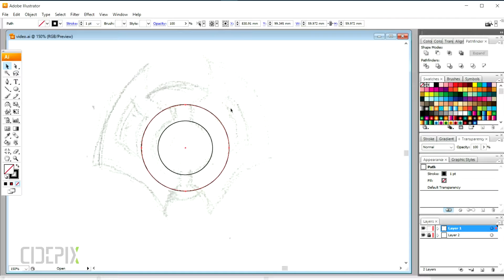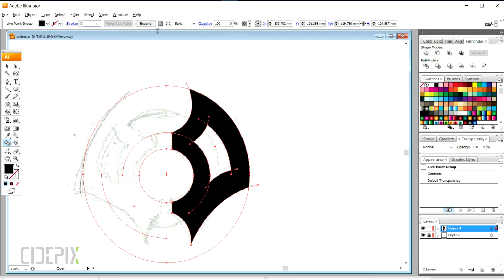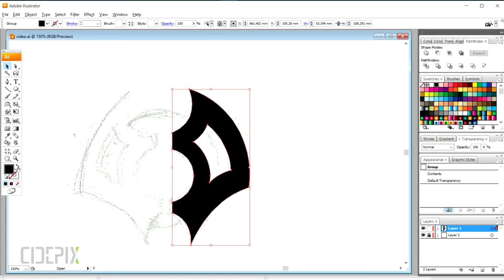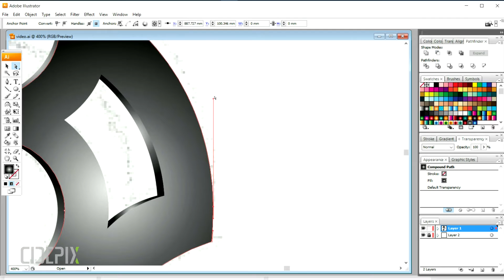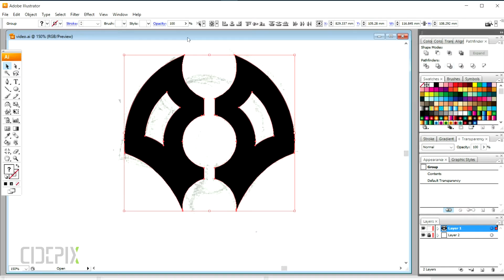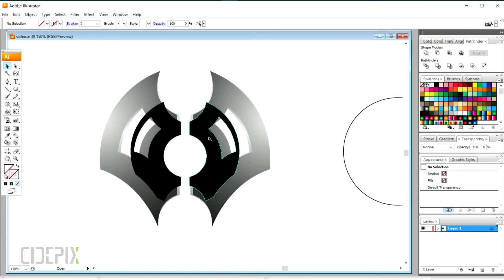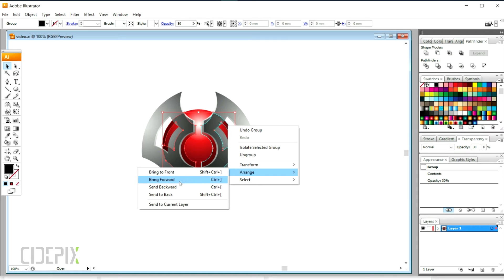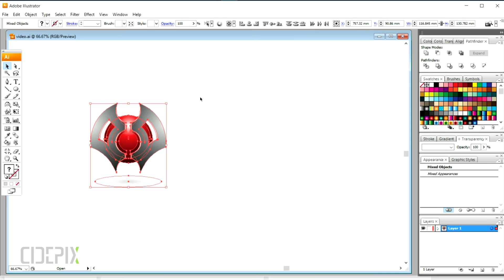Sketch to Vector - Drawing a 3d Futuristic Sphere and Blades Vector Logo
In this episode I am drawing a Vector Logo of a Strange Futuristic Blade like 3d Shape with a Glossy Sphere in the middle, using Adobe Illustrator.

The icon drawn in this video is available for purchase as a stock logo on cidepix.com

Below are links to a few color variations..